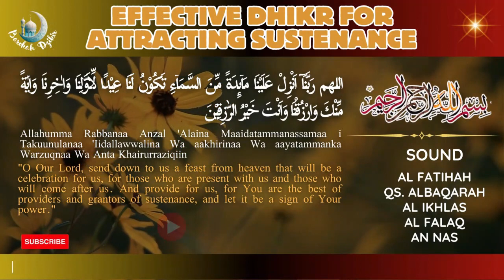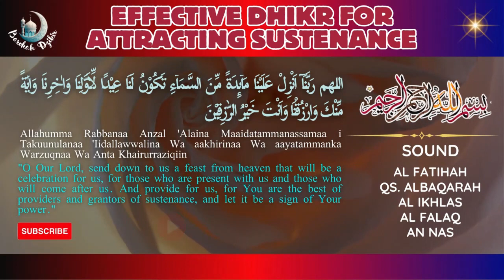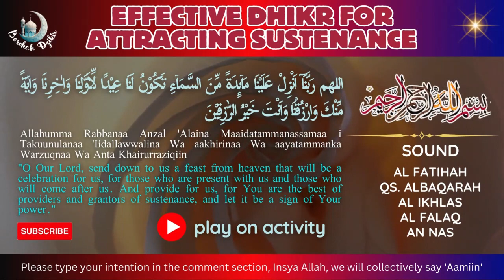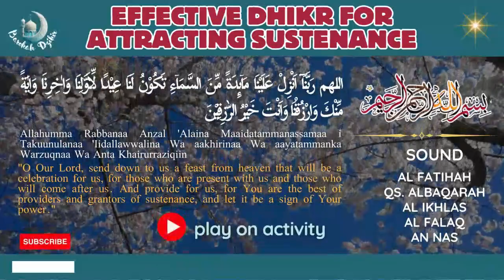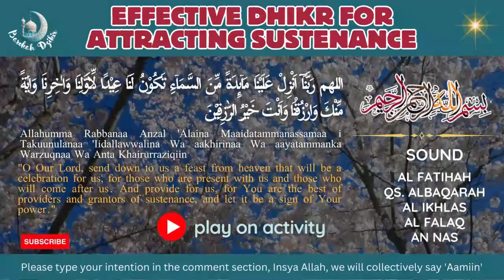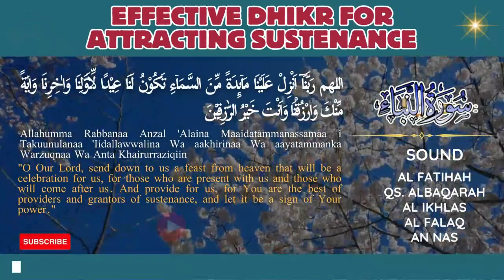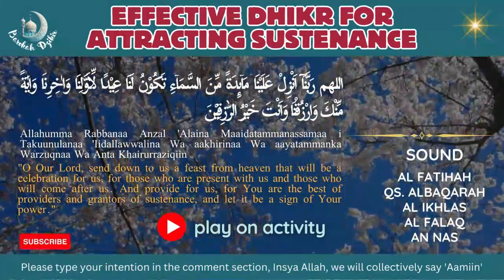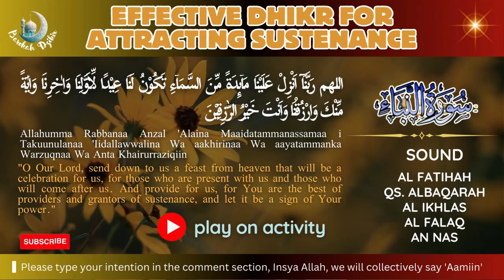The Dhikr That Transforms Your Life into Abundance Throughout Your Lifetime, Insha Allah